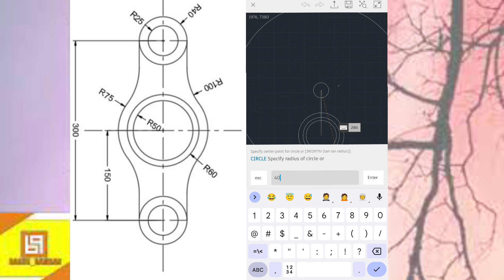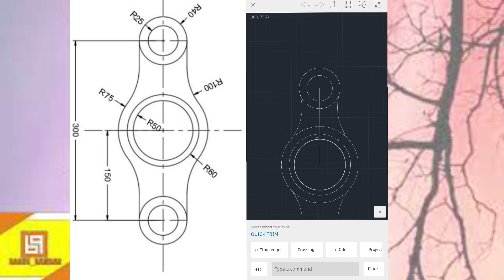Tutorial Autocad Android Mobile - Gambar Teknik 2D 3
Tutorial Autocad Android versi mobile - Gambar Teknik 2D. Aku menggunakan Handphone android yang terinstal aplikasi AutoCad mobile. semoga Bermanfaat.